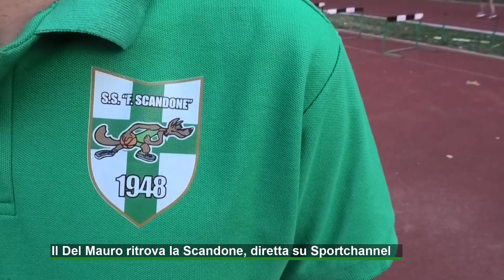Il Delmauro ritrova la Scandone, diretta su Sportchannel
Stasera alle 20.00 sfida all'Adria Bari per la Scandone di Sanfilippo. I lupi cercano il bis dopo la vittoria a Brindisi.